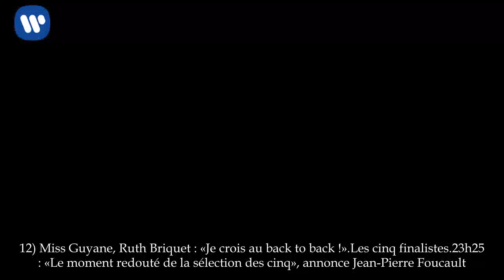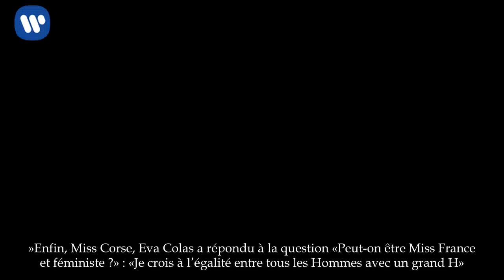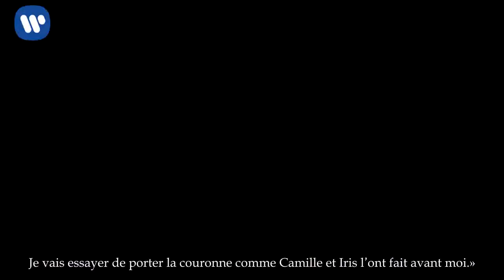Miss France 2018: Revivez la cérémonie en images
Maeve Coucke a été élue Miss France 2018. Revivez en images le sacre de la nouvelle Miss France.

20h00 : H-1 avant le début de la cérémonie Miss France 2018. Qui succèdera à Alicia Aylies au titre de «plus belle femme de France» ? C’est la question de la soirée. Elles sont trente candidates en lice. Les favorites selon Google sont Miss Corse, Miss Nord-Pas-de-Calais, Miss Île-de-France, Miss Provence et Miss Côte-d’Azur. Miss Guadeloupe, Miss Alsace et Miss Île-de-France sont les candidates préférées des lecteurs de Paris Match (votez ici). Si les douze premières sélectionnées ont déjà été choisies par le jury, ce sont les téléspectateurs qui départageront les miss à la fin de la soirée.

À lire aussi :Miss France 2017 : Alicia Aylies, un an de règne

Le jury de cette 88ème cérémonie Miss France est présidé par Jean-Paul Gaultier avec Miss Univers 2016. «Je suis ravi de faire à nouveau partie de l’aventure d’autant plus que cette année je co-préside aux côtés d’Iris Mittenaere, a déclaré le couturier à Paris Match, quelques heures avant la cérémonie. Ma dernière fois en tant que Président du jury était il y a deux ans, lorsque j’ai annoncé son nom comme gagnante du concours.» Le jury est composé de Nolwenn Leroy, Vincent Clerc, Anne Roumanoff, Laurie Pester et Augustin Galiana. Le thème de la soirée est la fête et la cérémonie sera l’occasion de «dénoncer les violences faites aux femmes», a annoncé Sylvie Tellier.

À lire aussi :Miss France 2018 : Toutes les candidates en photos

21h10 : Première entrée en piste des miss. Au son de «Shape of you», chanté par Ed Sheeran, les trente candidates défilent dans leurs costumes régionaux sous les yeux du public ébahi et du jury ébloui. Elles sont ensuite suivies par Iris Mittenaere et Jean-Paul Gaultier, en marinières assorties. Dans le public, les anciennes miss : Marine Lorphelin, Camille Cerf, Laury Thilleman…

Entre les portraits des trente candidates, les miss défilent, une première fois en robes colorées pour le tableau fête foraine, puis en tenue bleue, blanc, rouge pour le tableau 14 juillet puis la fête de la musique avec des robes roses poudrées, dorées et argentée.

Les conseils d'Alicia Aylies pour être "une bonne Miss France"
22h05 : Alicia Aylies fait son retour sur la scène de Miss France. Après un an de règne, elle remet ce soir son titre en jeu et couronnera la nouvelle Miss France. À qui elle a d’ailleurs voulu donner quelques petits conseils pour faire «une bonne Miss France». Conseil numéro 1 : «Ne pas oublier d’où l’on vient et porter fièrement les couleurs de sa région.» La Guyanaise qui a dû passer l’année en métropole n’a jamais perdu de vue ses origines. «2. Etre prête à vivre des choses que vous n’avez jamais vécu.» Alicia Aylies est ensuite revenue sur tous ses voyages et à indiquer qu’il fallait «sourire en toute circonstance». Conseils 4 et 5 : «Pratiquer une activité sportive et toujours savoir se montrer reconnaissante.»

22h30 : Miss France rend hommage a Johnny Hally